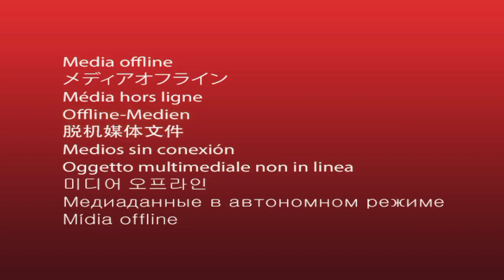FAMILLE ON VOUS AIME 11. DIEU M'A DIT QUE TU SERAIS MA FEMME !"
Si vous avez des questions , des suggestions, des dons, ou encore des conseils ou informations, des sujets de prière
Pour les dons : RELEVE D'IDENTITE BANCAIRE
Titulaire :
ASSOCIATION L'ALLIANCE ETERNELLE
Domiciliation : SG societé general
Références bancaires :
Code Banque : 30003
Code Guichet : 03824
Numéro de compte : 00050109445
Clé RIB : 47
IBAN : FR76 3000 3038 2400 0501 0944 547
BIC - Adresse SWIFT : SOGEFRPP